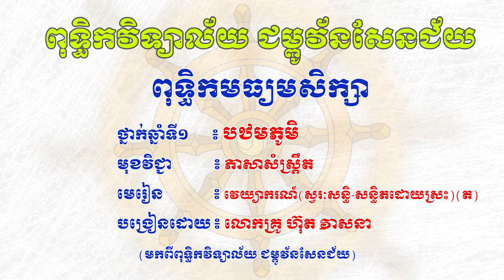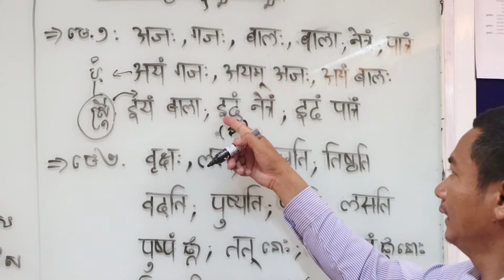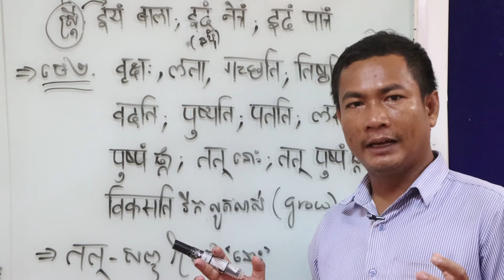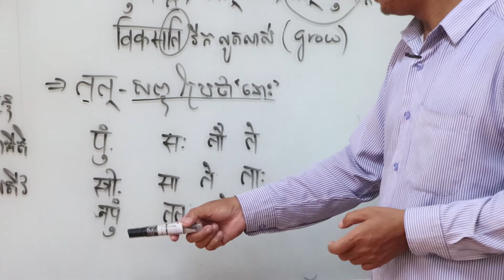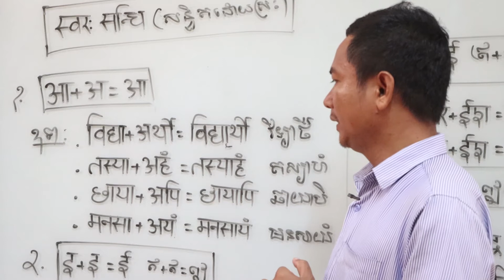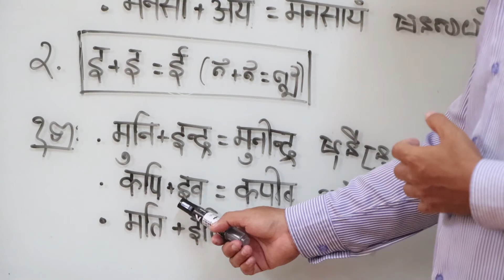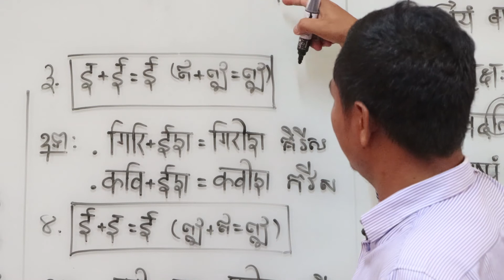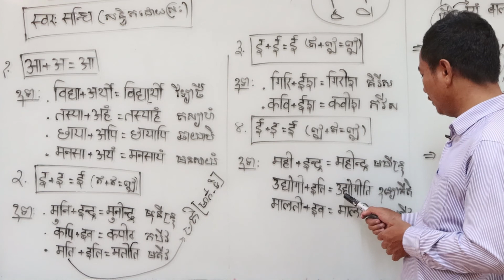ថ្នាក់ទី៧ សំស្ត្រឹត មេរៀនវេយ្យាករណ៍ (ស្វរៈសន្ធិ សន្ធិតដោយស្រះ)(ត)